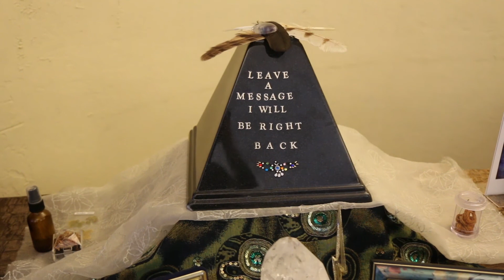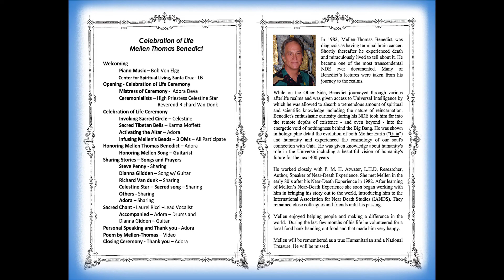Mellen Thomas Benedict Memorial, September 7, 2017 - Video HD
Produced by Adora Deva and Celestine Star
Video/Editing by FamilyVideoMemoirs.com